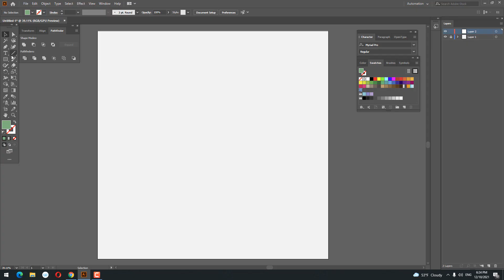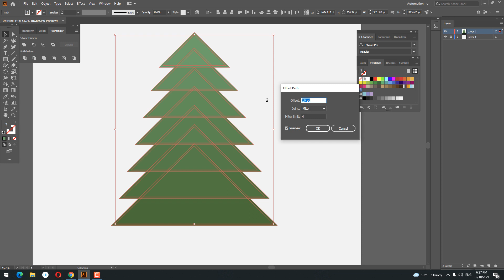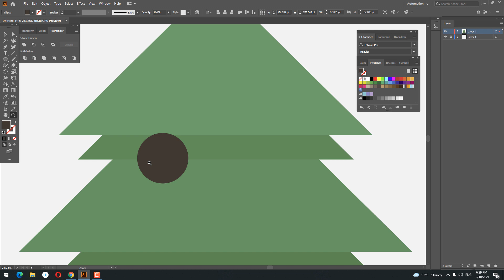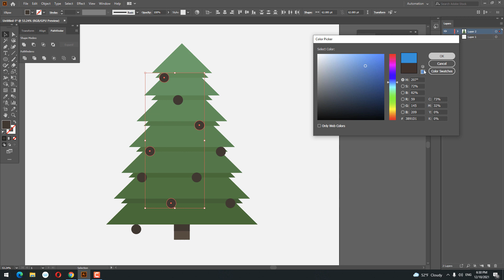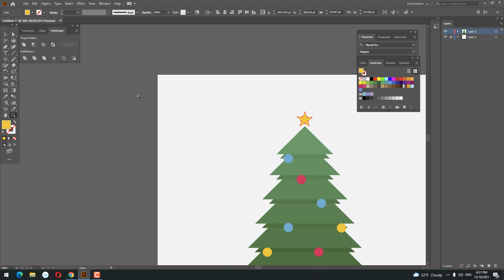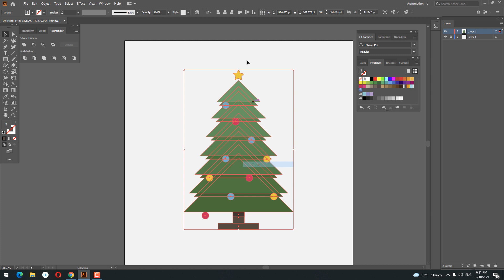How to Draw a Christmas Tree in Adobe Illustrator - With Blend tool